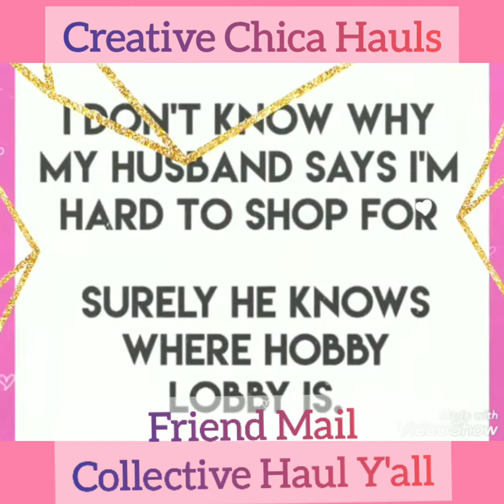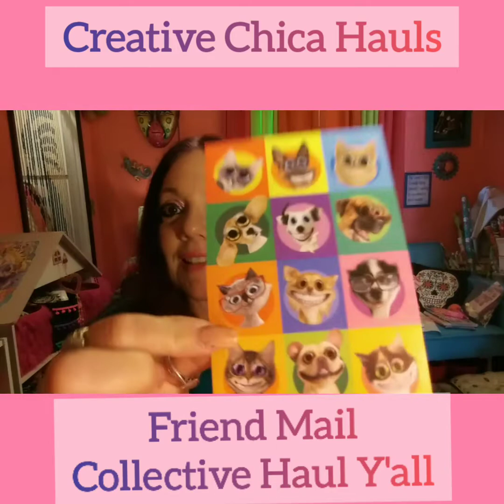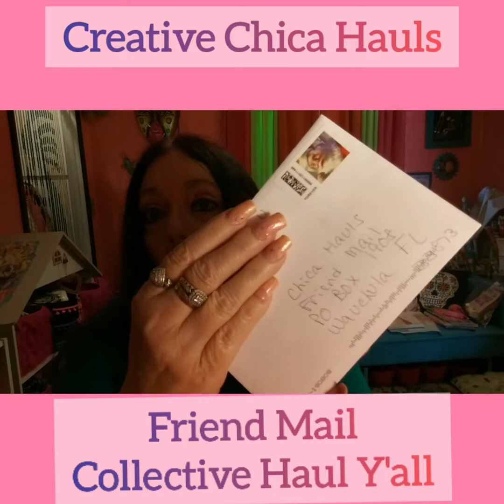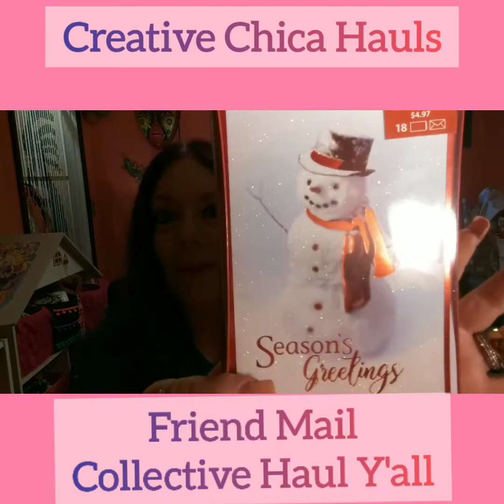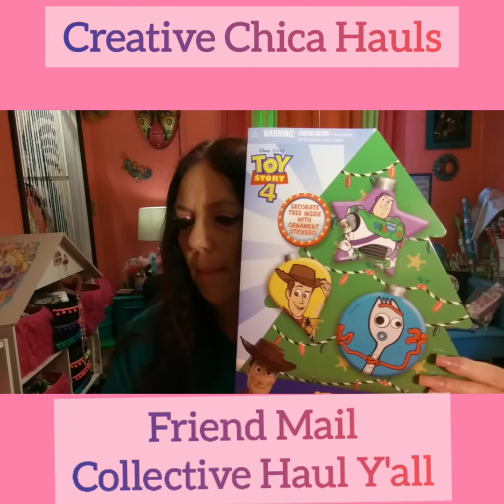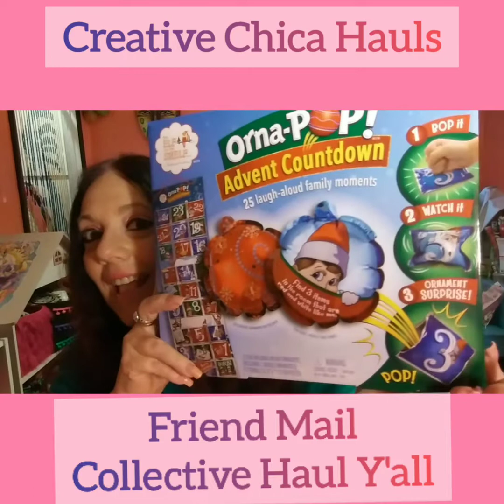CHRISTMAS CARDS AND COLLECTIVE HAUL Y'ALL 💕💕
THANK YOU JANET FLETCHER
THANK YOU LORI SABBAGH